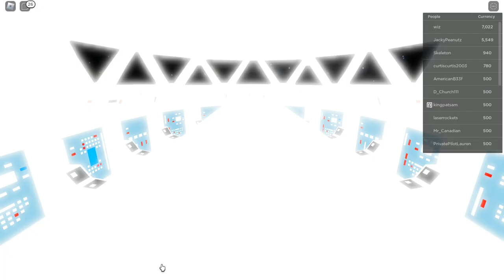Playing Ship Tower Defense Simulator for the First Time!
Ship Tower Defense Simulator is a Star Wars Tower Defense game including various ships from The Republic age to the Galactic Empire Age. [at the time of recording this it was in beta phase]